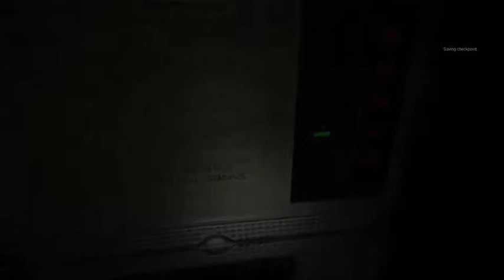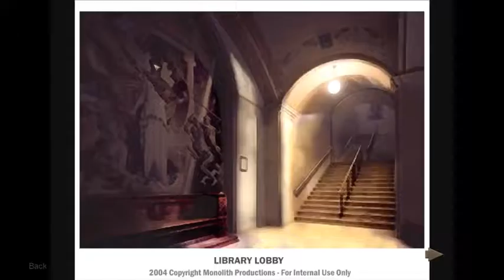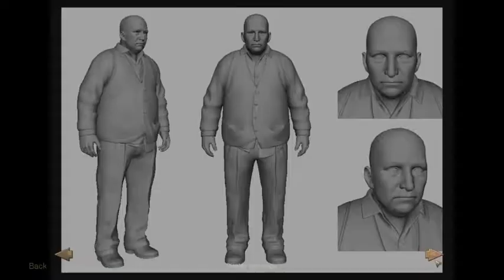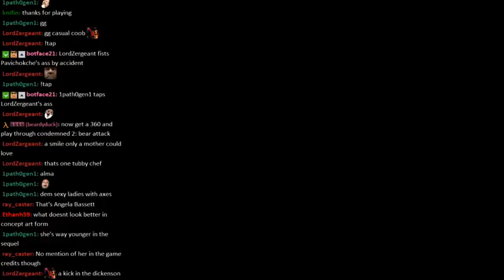Condemned: Criminal Origins playthrough — Part 2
Finished it up. Really cool horror game. Final area was tough as hell!